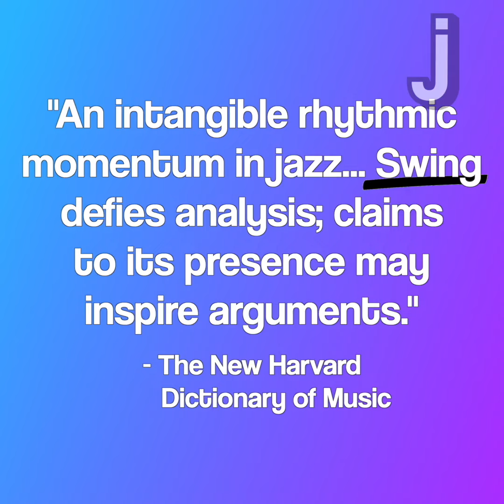Jazzed About Jazz?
This episode of Arts & Culture explores the origins of Jazz!

About Arts & Culture: In this series, we explore everything from art to food to even music!

Arts & Culture is one of the many video series produced by The Juice. These videos are featured in our daily news digest.